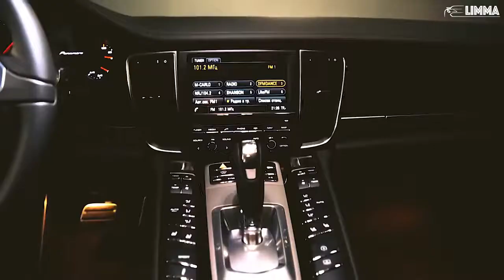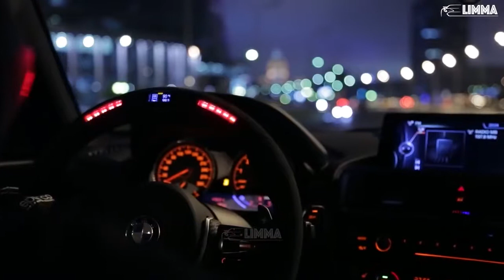KEAN DYSSO Shake That Monkey Panamera & M Power Drift time